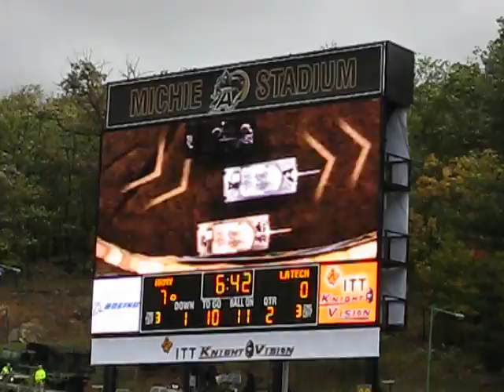West Point Tank Race, Michie Stadium, West Point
West Point Tank Race, Michie Stadium, Knight Vision Scoreboard, United States Military Academy at West Point, New York, Army vs. Louisiana Tech, October 25, 2008